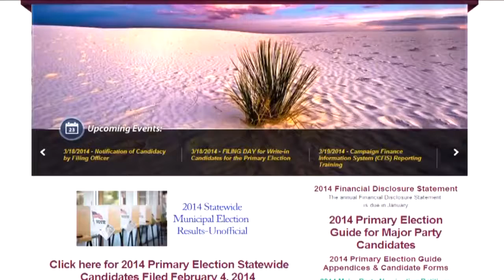Students, parents warned of squirt gun mystery man